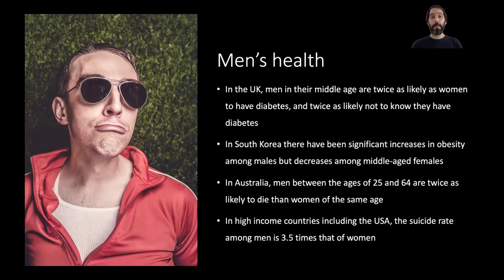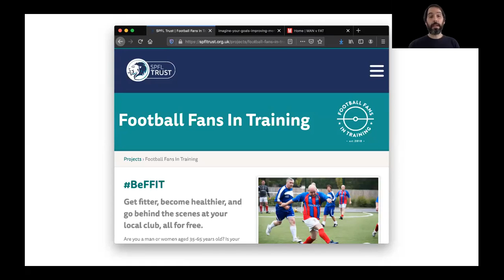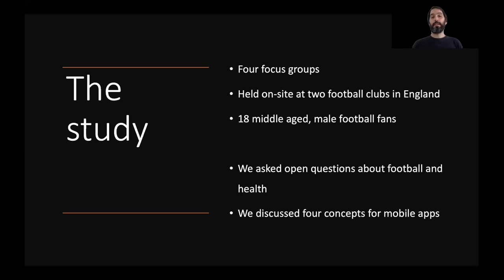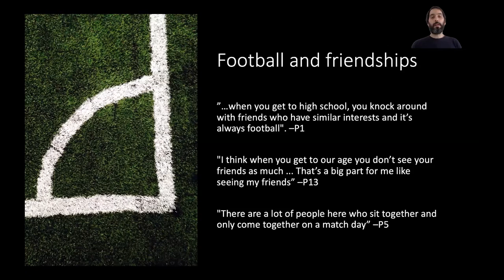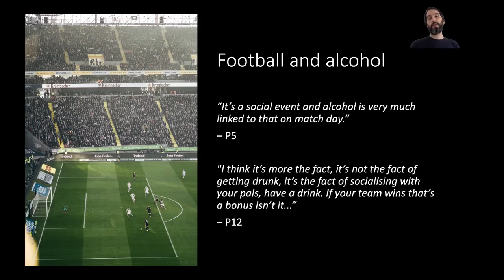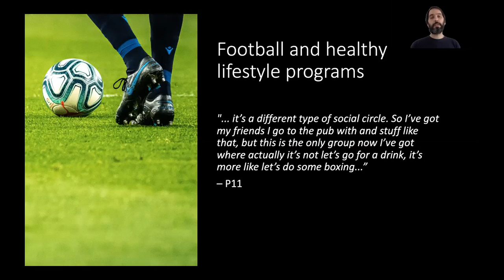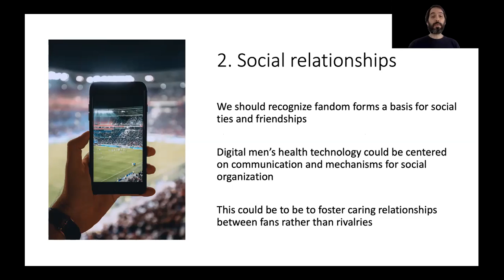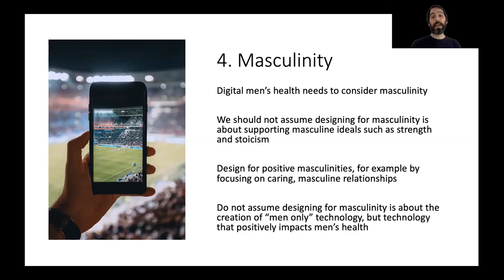Design Opportunities for Digital Men's Health: An Exploratory Study Focusing on Football Fandom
John Rooksby, Marta E. Cecchinato, Parvin Asadzadeh, Matthew Philpott, Christopher Bunn

DIS '20: The ACM conference on Designing Interactive Systems
Session: Session: Matters of care and health

Abstract
Many men stop exercising as they age, engage in risky behaviours such as alcohol misuse, are reluctant to admit to mental health problems, and avoid seeking help. Men are generally hard to reach for community health interventions. However, interventions run at football clubs have successfully engaged men and have led to positive health outcomes. Mobile health technology might similarly be designed to engage and encourage men via connections with football. This technology could be used to augment and extend community programs, or be used to target global fan bases. However, it is not clear if and how what attracts men to community interventions can translate to technology. In this paper we report a design study with 18 middle-age male participants exploring what men find important in football, and connections between football, health and technology. We present five design opportunities to guide and prompt further innovation in this area.

Proceedings of the ACM conference on Designing Interactive Systems